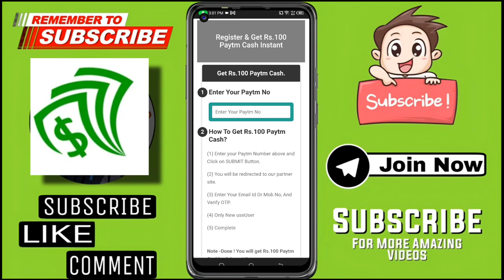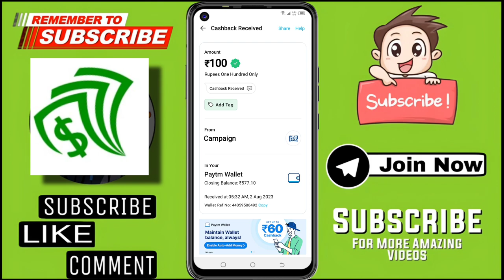🤑Today New Campaign Loot Offer 100₹+100₹+₹ Instant Paytm Cash || Tasks💰Campaign BUG|| New Paytm app